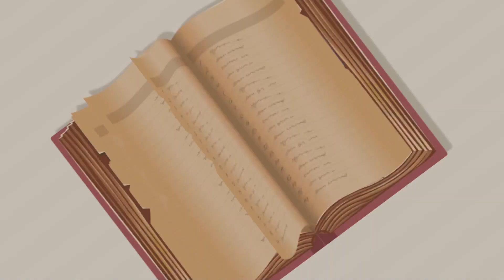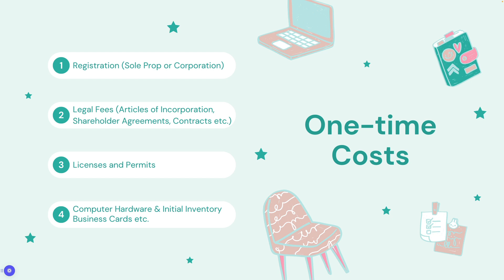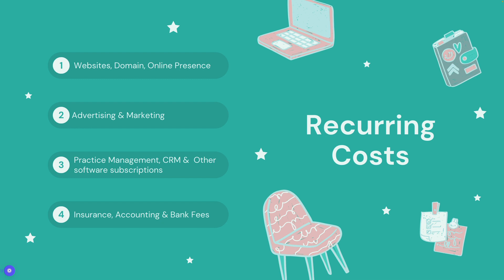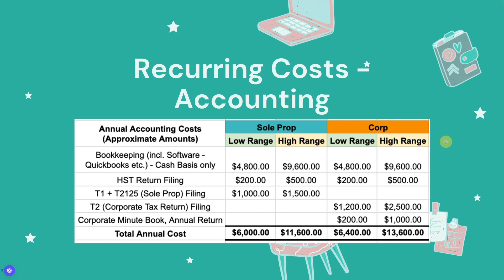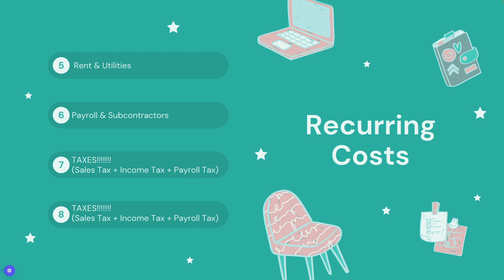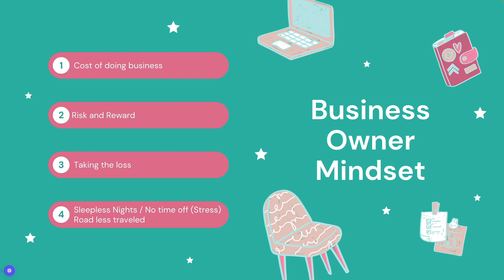The ULTIMATE Guide to Business Expenses in Canada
Hi! My name is Arielle and I work as a bookkeeper in Toronto, Canada.

Learn everything you need to know about managing business expenses in Canada with this comprehensive guide. From startup costs to recurring expenses, we cover all the essential information for small business owners. Discover the different types of expenses you may encounter and how to effectively handle them to ensure the financial success of your business. If you want to stay on top of your financial game, this video is a must-watch!

Chapters:
0:00 Introduction
2:36 One-time costs
9:34 Startup Costs/Expenses
20:31 Recurring Costs/Expenses
27:32 Incidental Costs
30:46 Mindset you need to have as a Business owner